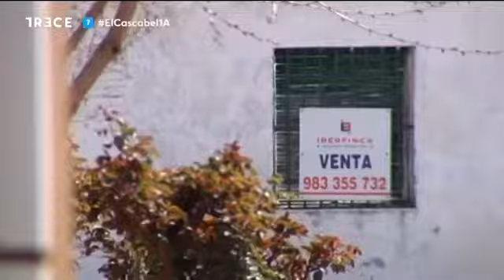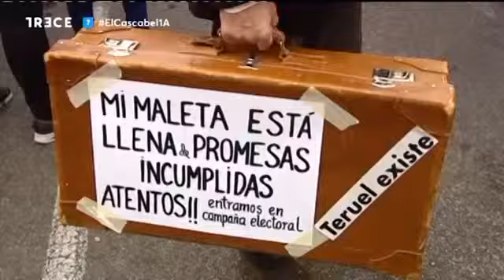Introducción el Cascabel en 13TV trece del Lunes 1 de Abril de 2019 01 04 2019